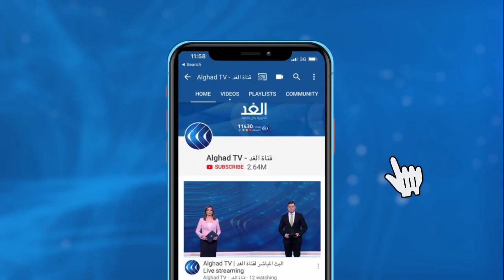السودان | رغم التوقعات بقرار تعديل صلاحيات مجلس الشركاء.. نقطة واحدة خلافية باقية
أفادت مراسلة الغد في السودان بأنه من المتوقع أن يصدر اليوم الفريق عبد الفتاح البرهان رئيس مجلس السيادة الانتقالى قرارا بتعديل صلاحيات واختصاصات مجلس شركاء الفترة الانتقالية.
وعقدت اللجنة الرباعية التى تضم ممثلين لمجلس الوزراء ومجلس السيادة وقوى الحرية والتغيير وشركاء السلام عدة اجتماعات فى الأيام الماضية لإعادة صياغة مهام مجلس شركاء السلام، بسبب تخوف بعض الأطراف من تداخل اختصاصات المجلس مع بقية مؤسسات الحكم الانتقالي.
مزيد من التفاصيل مع مراسلتنا في الخرطوم سهام سعيد.